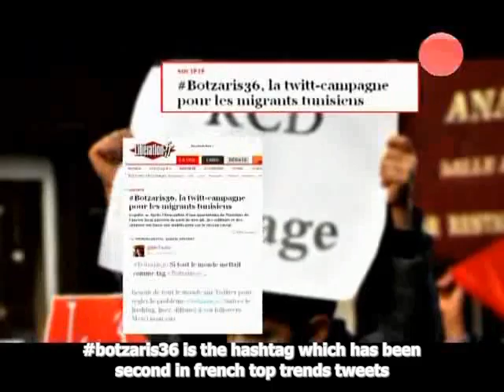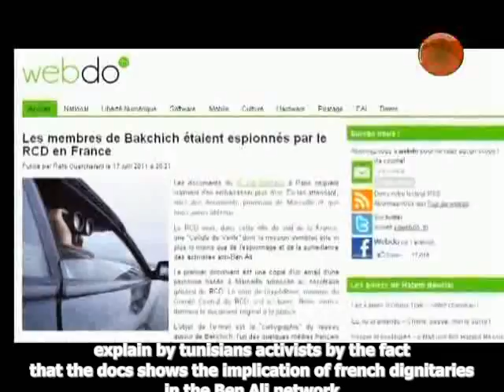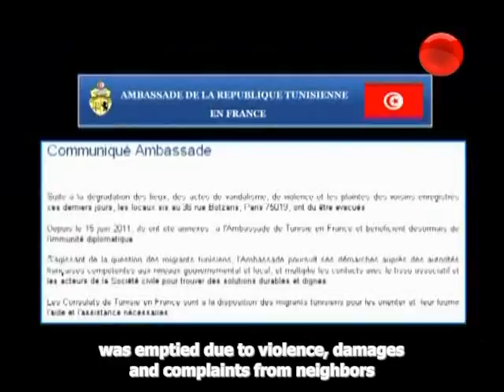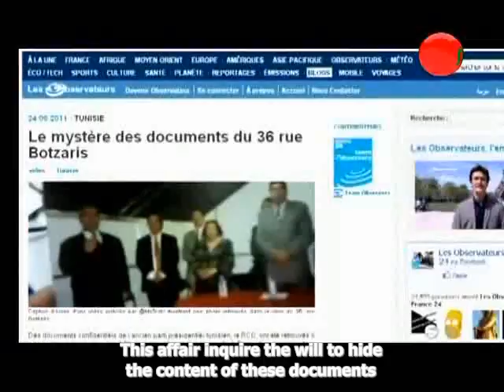Botzaris36 EN - NetMag 07_07_2011.avi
Botzaris36 on Netmag (@bylasko)
botzaris36 / twitter